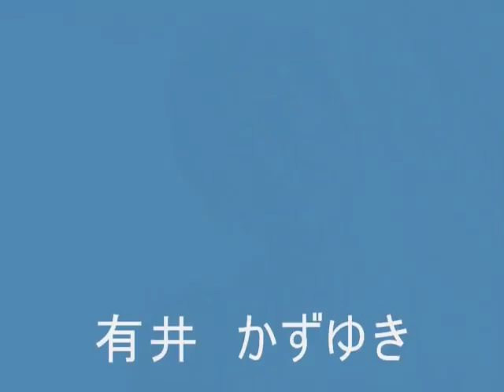東京city night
聞いてみてｸﾀﾞｻｲ
編集ﾑﾁｬ下手で　ｺﾞﾒﾝﾅｻｲ